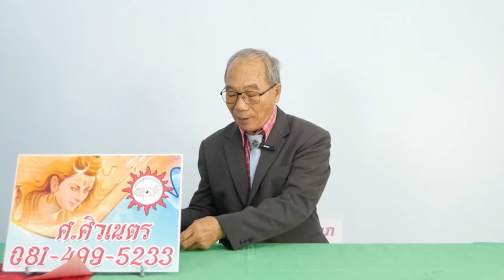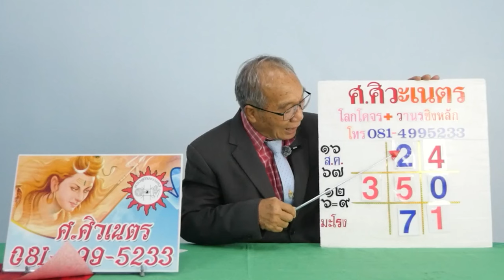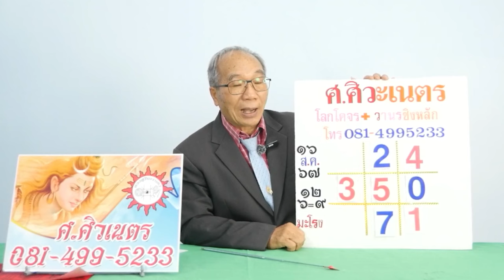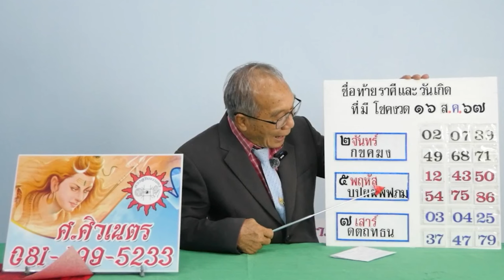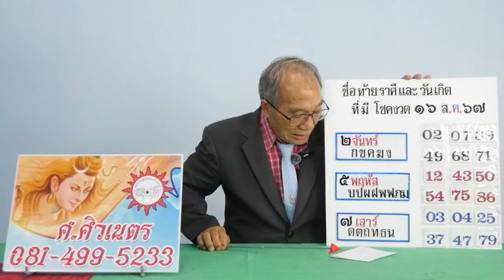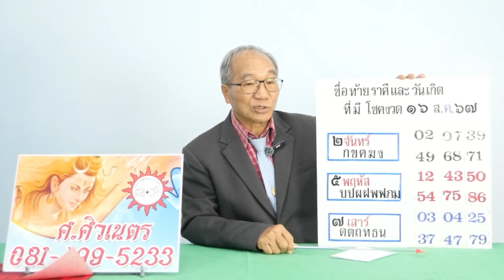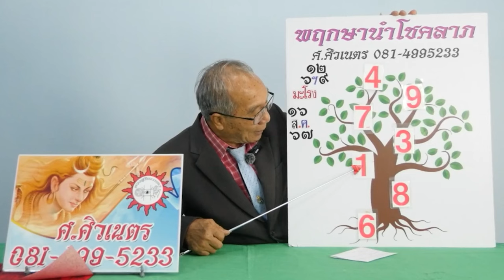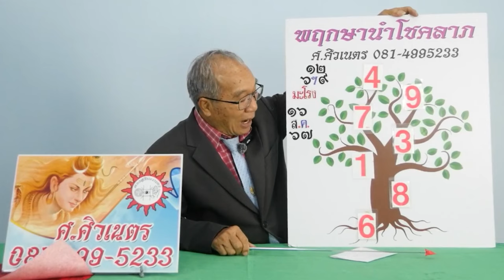โลกโคจรวานรชิงหลัก พฤกษานำโชคลาภ งวดวันที่ 16 สิงหาคม 2567 | อาจารย์ ศ.ศิวเนตร